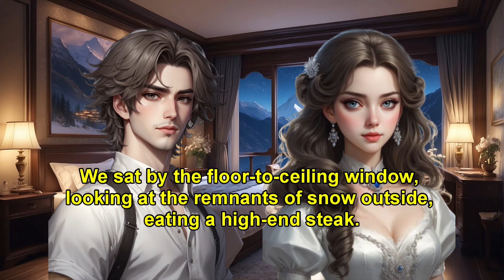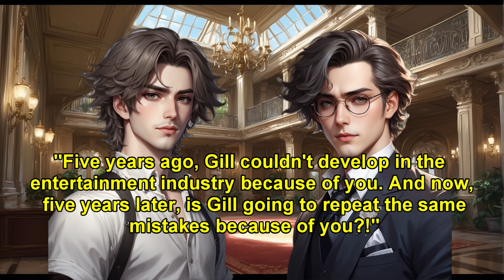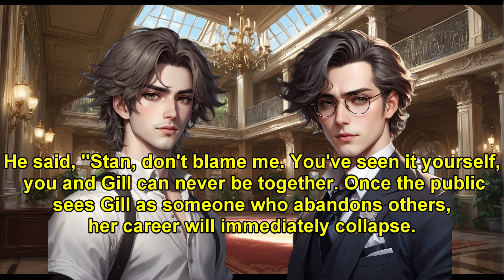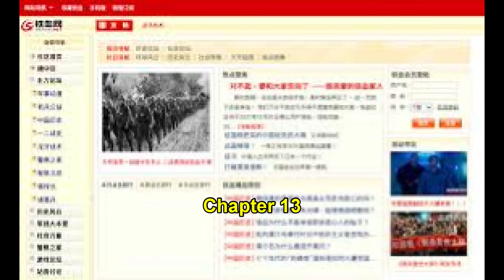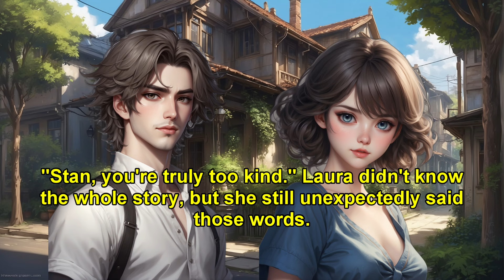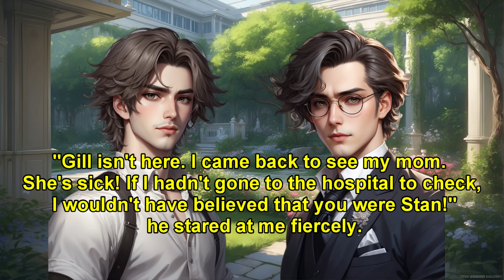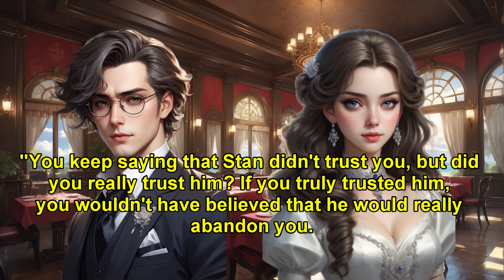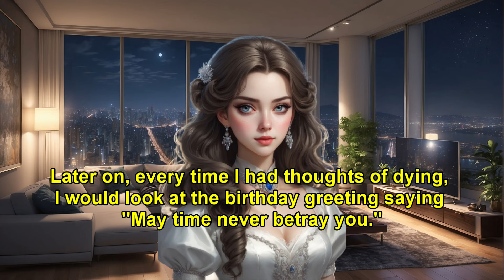Left Her For Money 5 Years Ago. Now, She, A Movie Star, Calls Me. But I'm Dying